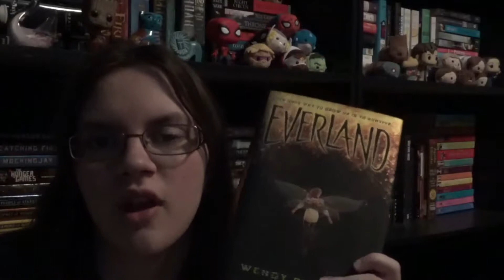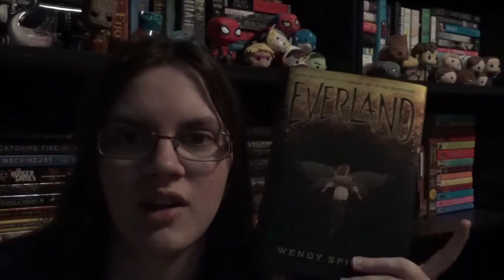Summer Fun Readathon Day 3: Change How Book Couple Met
Today, I'm going to be changing how one of my favorite book couples met as part of a video challenge for Summer Fun Readathon.